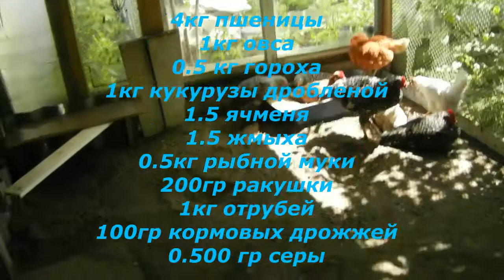СДЕЛАЙТЕ КУРАМ ТАКИЕ МЕШАНКИ И ОНИ ОТБЛАГОДАРЯТ ВАС ЯЙЦАМИ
Какой корм  и мешанки мы даем своим курам,чтобы хорошо неслись,а также у кого проблемы с расклевом яиц,вам мой проверенный совет в конце видео.